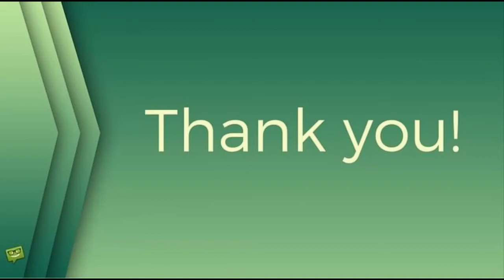Tereza Bebarová: Proč opravdu skončila v Ulici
Slunečná,ulice,žhavé drby,seriál,Tereza Bebarová